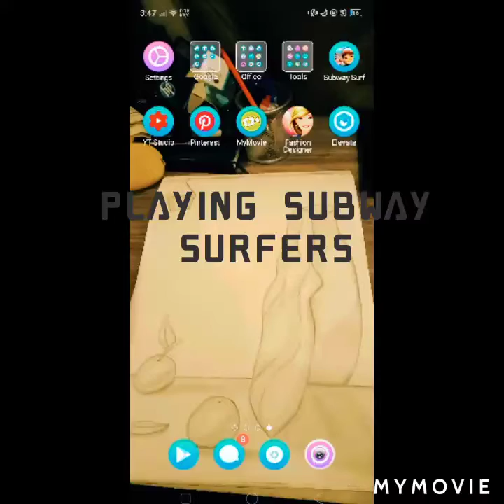Playing Subway surfers